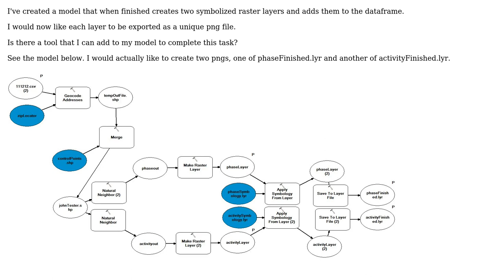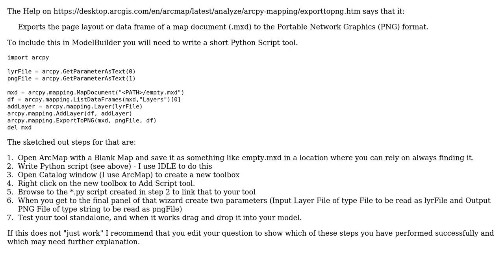GIS: Exporting data frame as PNG in ModelBuilder using ArcMap (2 Solutions!!)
GIS: Exporting data frame as PNG in ModelBuilder using ArcMap

With thanks & praise to God, and with thanks to the many people who have made this project possible! | Content (except music & images) licensed under CC BY-SA | Music | Images & others | With thanks to user Tigerwoulds user PolyGeo user jotamon and the Stack Exchange Network Trademarks are property of their respective owners. You are responsible for your own actions.